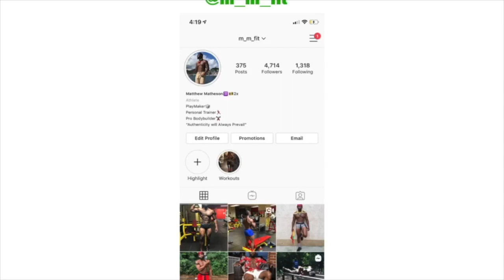Push up for Chest | Chest Workout for Size and Strength | Weighted Push up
Explosive Push-ups with Tight bend Push-ups 5 sets x 5 reps

Body Weight Push-ups
1,2,3,4,5,6,7,8,9,10reps

Weighted Body Weight Push-ups
1,2,3,4,5,6,7,8,9,10reps